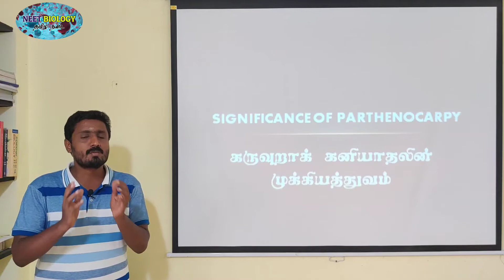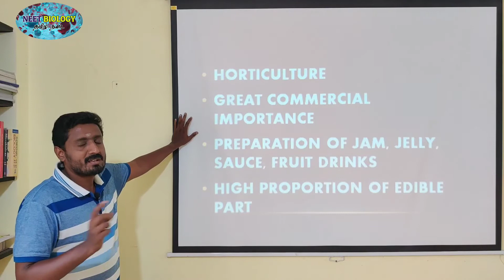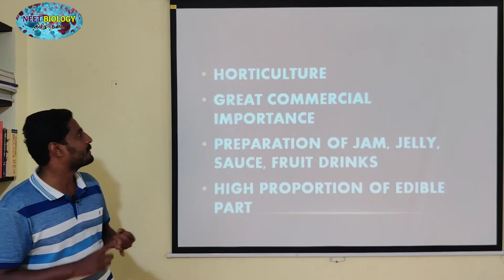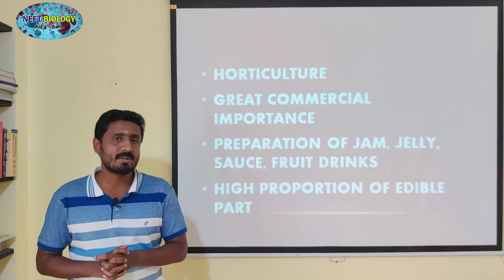SIGNIFICANCE OF PARTHENOCARPY | TAMIL EXPLANATION | கருவுறாக்கனிகள் முக்கியத்துவம்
PARTHENOCARPY
Significance
 The seedless fruits have great significancein horticulture.
 The seedless fruits have great commercialimportance.
 Seedless fruits are useful for the preparation of jams, jellies, sauces, fruit drinks etc.
 •High proportion of edible part is availablein parthenocarpic fruits due to the absenceof seeds.